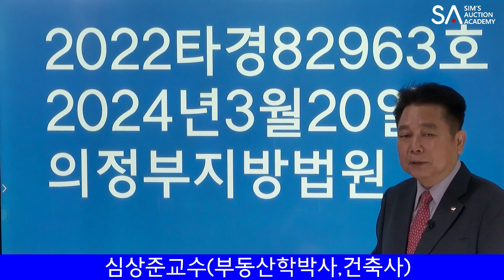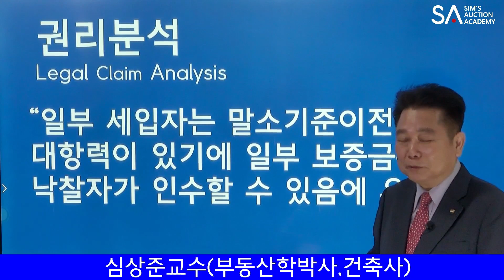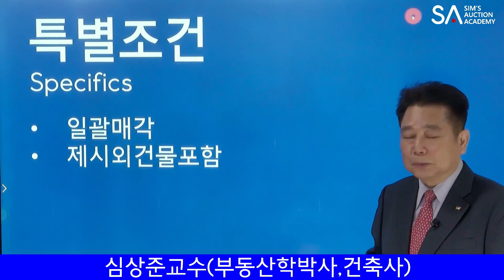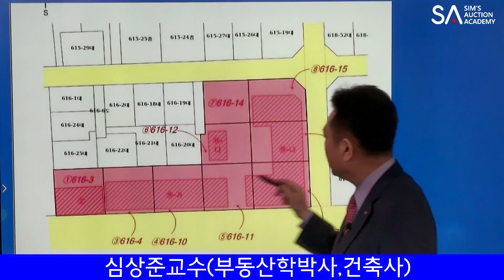[No.1321 추천경매물건]의정부시 가능동 상가와 토지533평 경매물건(2024. 2. 28.)